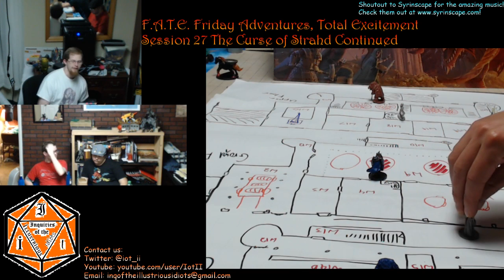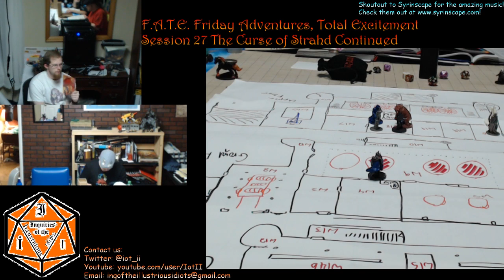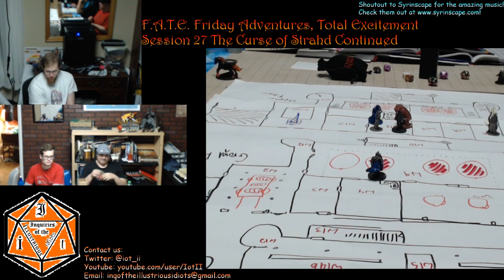F A T E Session 27 Part 11 Curse of Strahd 41 The Martikovs